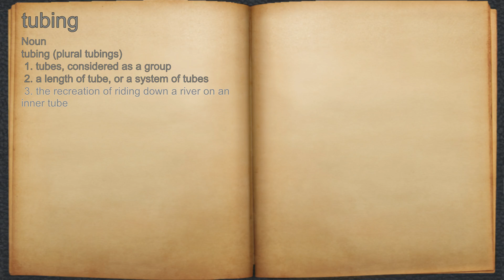What does tubing mean?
A spoken definition of tubing.

Intro Sound:
Typewriter - Tamskp